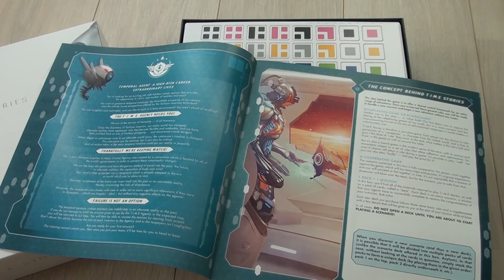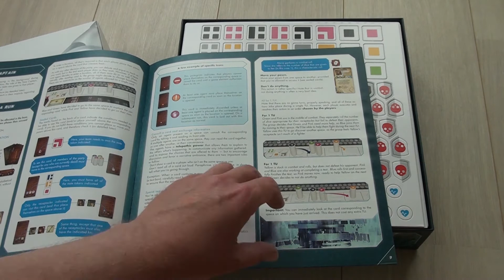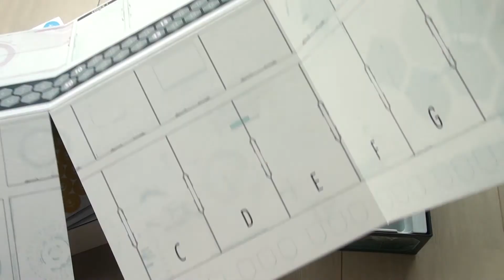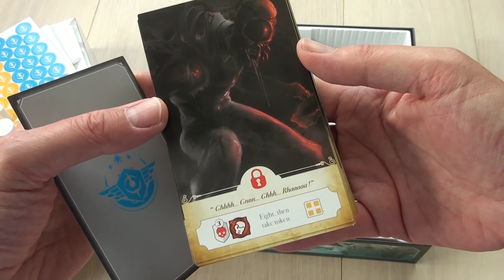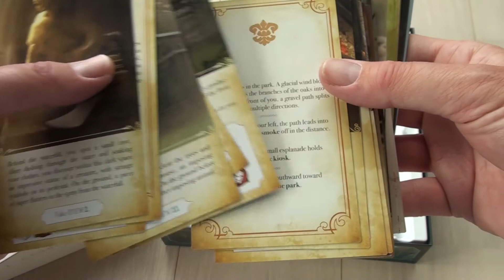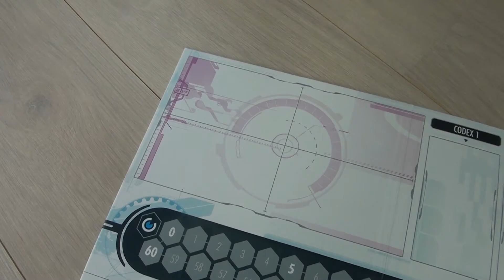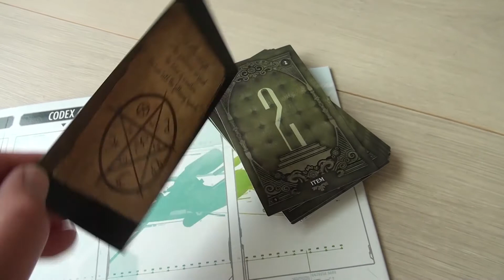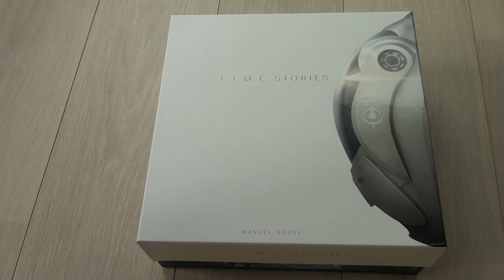T.I.M.E Stories unboxing - Modern Myths Spellenavond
Als speciale agenten van de T.I.M.E Agency is het in het bordspel "T.I.M.E Stories" jullie verantwoordelijkheid om tijdparadoxen uit het verleden op te lossen.

Je kruipt in de huid van iemand in het verleden en onderzoekt je omgeving om te ontdekken wat er aan de hand is. Geen nood, je kunt niet falen, want je begint telkens weer opnieuw. En opnieuw. En opnieuw.

Kijk in deze unboxing mee met wat er allemaal in de doos zit en lees onze T.I.M.E Stories recensie op Modern Myths!